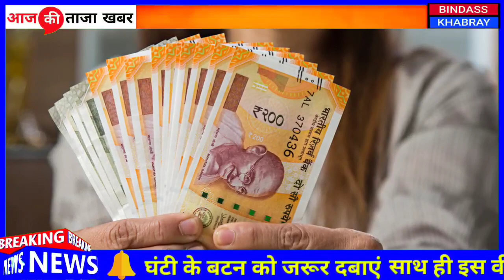6 April 2022 आज की खबरें |देश के मुख्य समाचार |आज की ताजा खबरें|2020|mausam vibhag aaj weather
1. weather forecast
2. weather today
3. weather forecast india
4. weather report
5. rain weather
6. आज का मौसम कैसा रहेगा 2020
7. आज के मौसम का हाल
8. मौसम समाचार
9. मौसम विभाग
10. कल का मौसम कैसा रहेगा
11. आज के मौसम की जानकारी
12. आज रात का मौसम कैसा रहेगा
13. कल का मौसम कैसा रहेगा
14. आज का मौसम दिल्ली
15. आज का मौसम पंजाब
16. आज का मौसम उत्तर प्रदेश
17. आज का मौसम कैसा रहेगा 2020 . आज रात का मौसम कैसा रहेगा
19. आज का मौसम दिल्ली
20. कल का मौसम कैसा होगा
21. आज का मौसम का हाल वीडियो 22. मौसम समाचार
23. कल का मौसम कैसा रहेगा 2020 Topic Cover :- आंध्र प्रदेश मौसम ख़बर,

news
morning news
Hindi news
new rules
hariyana news
maharastra news
latest news
bjp
up news
News website
nonstop news
news headlines
today news
aaj ka news
Bihar news
online news
Headlines News

The news is taken from the leading media channels and their websites. We give all the credits to the respective channels and media houses.

CREDITS : Dainik Jagran, aaj tak, amarujala, zee biz, money bhaskar, India tv, Ndtv India